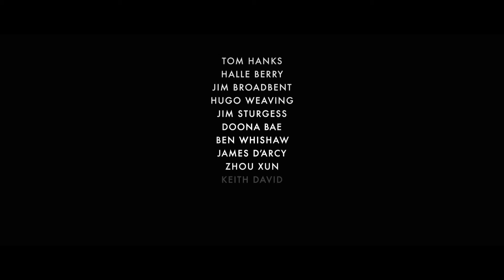Cloud Atlas [Official Trailer] w Beautiful Chorus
Beautiful Chorus has added vocals starting at approx. 3 minutes, 20 seconds into this video trailer.

We do not own or claim ownership of this song or trailer.

The song at the end of this trailer (3 minutes, 22 seconds in) is called "Outro" by M83. Beautiful Chorus has added some vocals to this song. You can hear its original entirety on itunes, and the version with Beautiful Chorus added vocals

THIS IS NOT OUR SONG OR TRAILER. WE'VE JUST ADDED VOCALS TO IT.